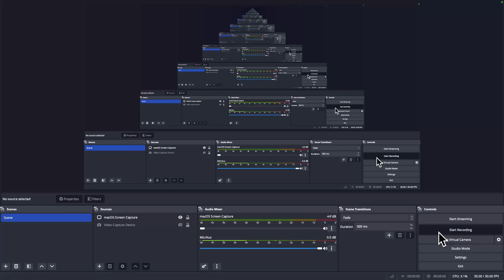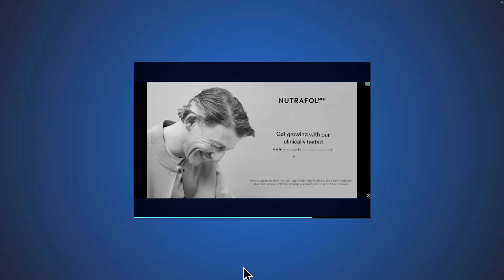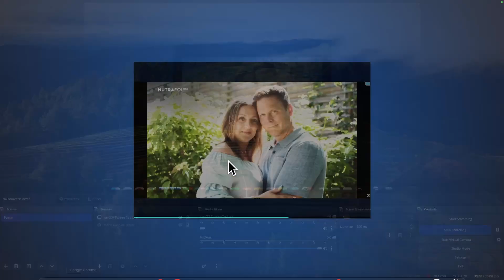Pirates 2v1 with supercell and little bunny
i got cooked lol